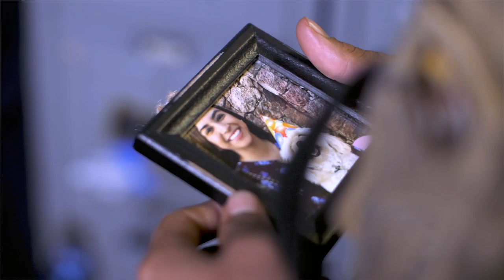Navy All Hands: The Deployment Song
Deep below the cold steel decks of the aircraft carrier USS Nimitz (CVN 68), Sailors moving busily around the decks stop momentarily and listen to the soft strumming of an acoustic guitar, accompanied by a somber voice Airman Maxwell Holmes sings his original song about life at sea.